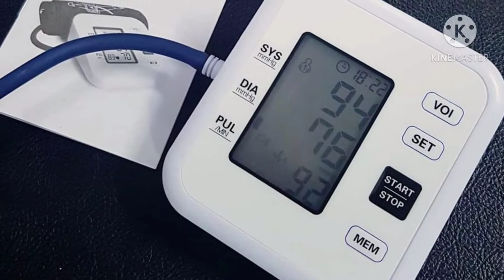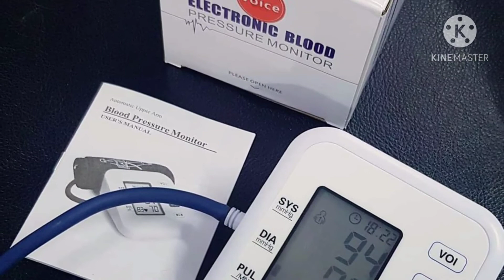Automatic Voice prompt Blood Pressure monitor